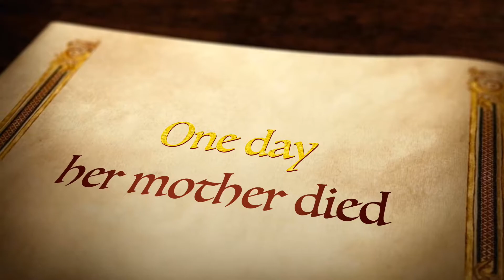The Red Shoes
This is a teaser trailer of the fairy tale “The Red Shoes”, by Hans Christian Andersen. Here’s a written summary of the whole story:

THE RED SHOES, written by Isabela Cruz , Valentina Cetera, Patrick Saba, Giovanni Lupi, Maria Eduarda Zerati

The fairy tale "The Red Shoes" tells the story of a little girl named Karen who had a mother that loved her very much. Karen's family was very poor, because of that, she had to wear, during the winter, a pair of large wooden shoes, that she hated. One day, Karen was walking in the village, when a shoemaker made her a pair of beautiful red shoes.

After a long time, Karen's mother got very sick and died. It was the day of her mother's funeral, when Karen decided to wear her red shoes, even knowing that it was very

disrespectful, because she didn't have any other pair of shoes. So, she put on her favourite, and only, pair of shoes on her feet and walked behind the humble coffin. Just then, a carriage arrived with an old lady, who ended up adopting Karen, and raising her as her own child. Karen really loved the old lady, even though she was very demanding. The old lady, who was very rich, gave Karen a bright new pair of red shiny shoes.  She also forbade Karen to wear them at church.
It was the day of going to church, and Karen decided to wear her red shoes, even though she knew she couldn’t wear them instead of the appropriate black church shoes, which the old lady had also given her. When she arrived at the church, everyone was looking at her red shoes, including an old soldier. The old soldier told Karen that her shoes were quite inappropriate for the occasion, he said her shoes were dancing shoes, which were not supposed to be worn in the Sunday holy mass, but Karen was starting to be a very spoiled girl, so she was very rude and said she didn't care.

Due to her misbehavior, as a punishment, for the next days, Karen couldn't stop dancing, no matter how badly she tried. The girl was cursed. And she stayed like that for many years, she even begged the headsman to cut her legs off! But that didn't work. Karen danced, and danced, and danced! The red shoes were impossible to take off. So, one day, Karen was home and she started to pray: "Oh God, help me!". After those words, a beautiful angel appeared with a huge shiny light, it was one of God's angel's, who forgave her for her previous sins and, finally, allowed Karen to rest her feet, taking her with him to heaven.